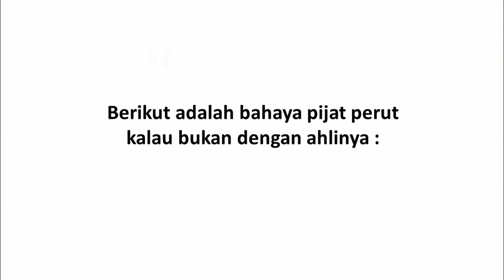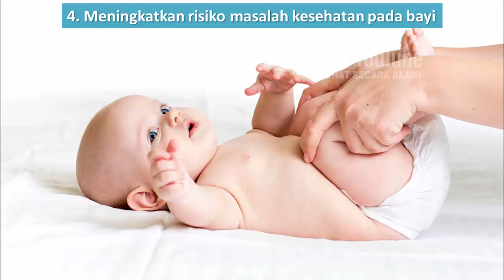Bahaya Pijat Perut kalau Bukan dengan Ahlinya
Video kali ini tentang bahaya pijat perut jika bukan dengan ahlinya.

Sebagaimana pijat tradisional lainnya, pijat perut memang dapat melenturkan otot-otot kaku di area sekitar perut. Terapi pijat tak hanya bermanfaat untuk kesehatan fisik, tapi untuk kesehatan mental. Terlebih bila terapi komplementer (terapi di luar standar medis) ini dipadukan dengan lulur tradisional yang memberikan efek menenangkan dan bermanfaat untuk kesehatan kulit.

Namun, pijat perut bisa berbahaya bila dilakukan asal-asalan di rumah atau di tempat praktik pijat nonprofesional. Alih-alih merasa lebih sehat, Anda justru berisiko mengalami beberapa bahaya berikut akibat teknik pijat perut yang asal-asalan.

Berikut adalah bahaya pijat perut kalau bukan dengan ahlinya.